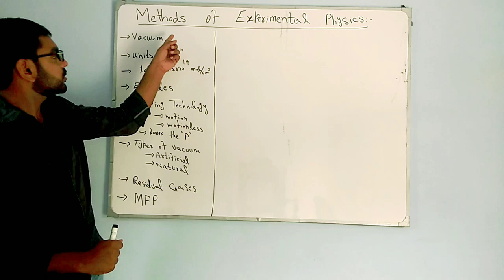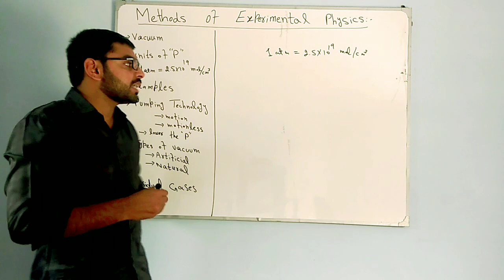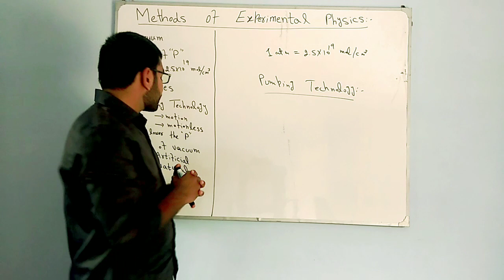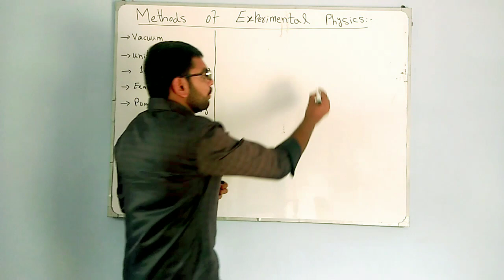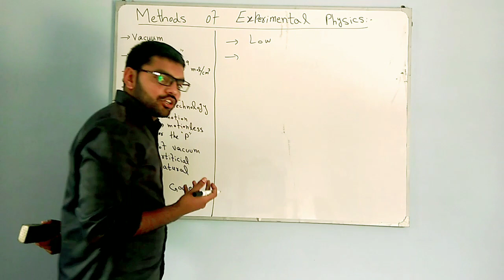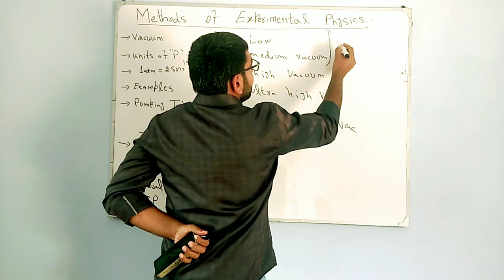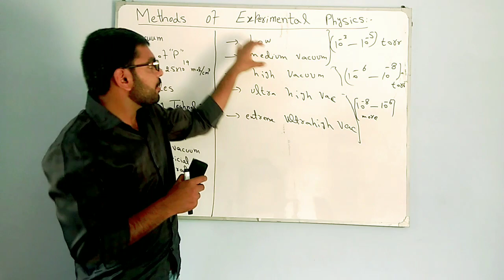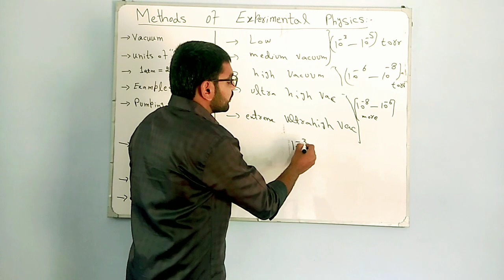Methods of Experimental physics Lecture 1 "Vacuum" (part 1)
Methods of experimental physics, Vacuum ,MFP,